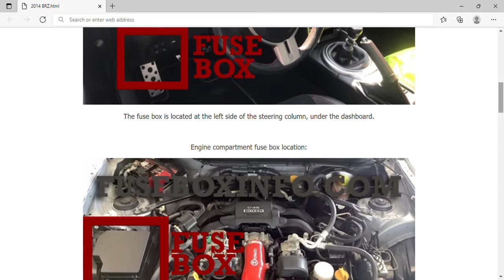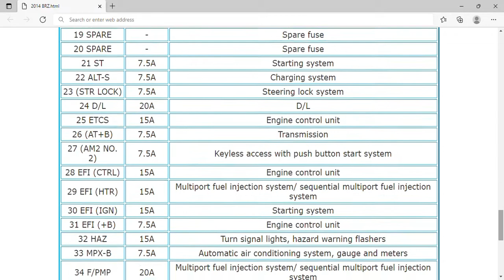2014 Subaru BRZ Fuse Box Info | Fuses | Location | Diagrams | Layout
2014 Subaru BRZ Fuse Box Info | Fuses | Location | Diagrams | Layout